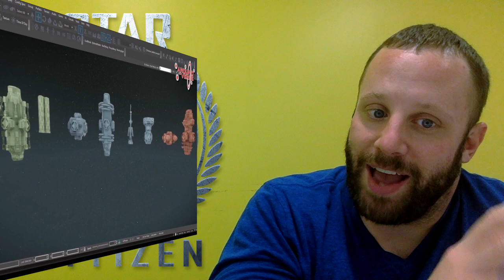Star Citizen: Around the 'Verse 3.8 Theories & Discussion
Theory and discussion video for the Star Citizen segments: Around the 'Verse 3.8 and Reverse the 'Verse 2.8.